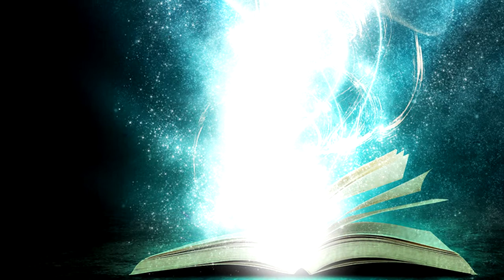🎼 VGEvery - Magic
Немного магии. А точнее - много. Очень и очень много фентезийно-эпично-магической музыки, аж почти пять минут!
Работа заняла где-то дня три, наверное. Но самое трудное было что? Верно - подобрать картинки.
Итак, немножко предыстории. Я посмотрела взахлёб три сезона Once Upon a Time, и мне захотелось магии. Магической музыки. Чего-то такого, волшебного. И раз я решила, значит я сделаю, и вот он, результат. Надеюсь, что вам он понравится.

За партию ударных и за советы отдельное спасибо ProTon Z-t.

Вы всегда можете скачать MP3 бесплатно. Но если вам очень нравится моя музыка и вы хотели бы поддержать моё творчество, то вы можете пожертвовать немножко денег на WebMoney.
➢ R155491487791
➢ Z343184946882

■ Жанр: Instrumental

☢ Данное произведение можно использовать для любых целей, включая коммерческие.